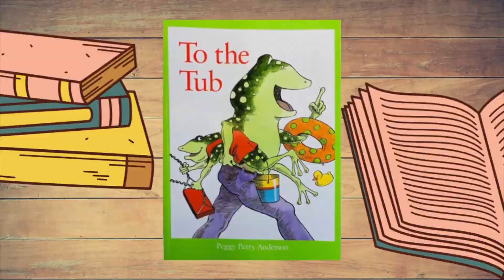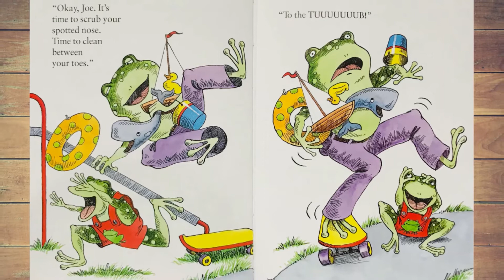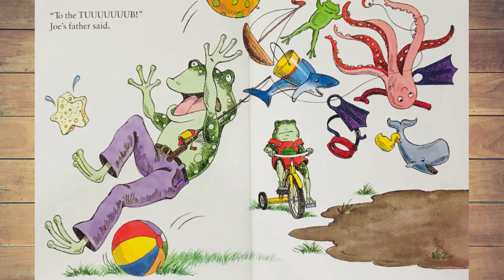To the Tub Read Aloud Book, Bilingual Books, Spanish & English Children Books, Educational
About this Book:
Proper silliness keeps this story full of splendid maneuvers and humor, as do the rousing cartoonish drawings, aptly demonstrating the affable parries and lunges that mark the lighter moments of parent-child dialogue.

Illustrator: Peggy Perry Anderson

Book Background Song: Rainbow Forest
Song Artist: Quincas Moreira

Text and illustrations are not owned by us. If you enjoyed this amazing book, please support the wonderful author; Peggy Perry Anderson, by purchasing a copy of her book.